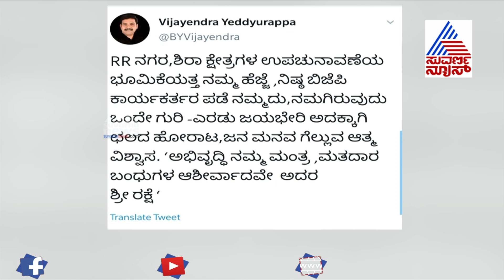BY Vijayendra Tweets Over Sira & RR Nagar Bypolls; Expresses Confidence In Winning